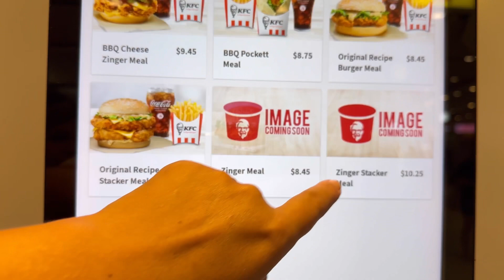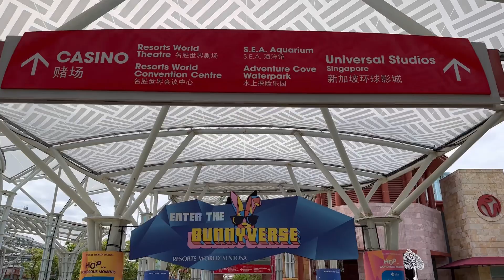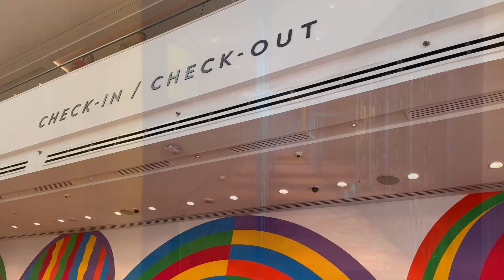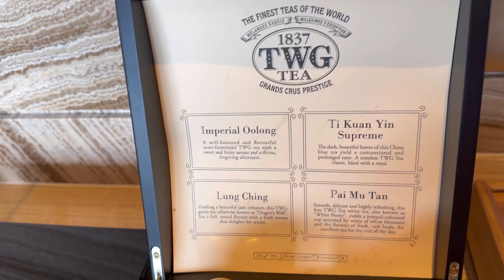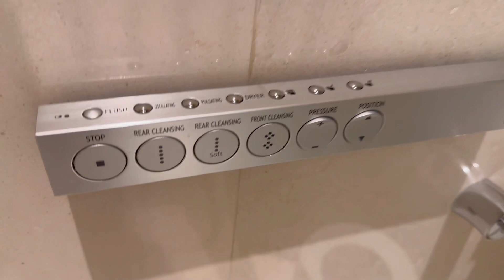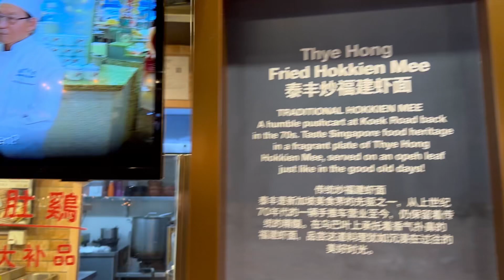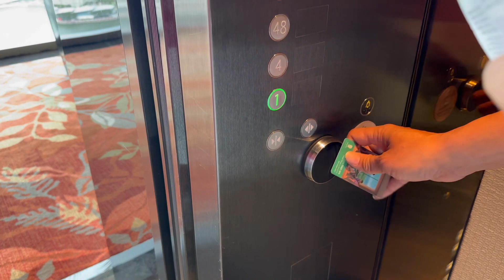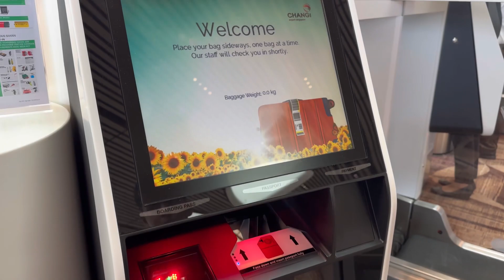Singapore ep 3. KFC, Sentosa island, check in to LUXURY SECRET SUITE 50fl at Marina Bay Sands!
Look incredible super luxury room CHAIRMAN in Marina Bay Sends - best hotel in Singapore! How much burgers in KFC Singapore?

Time:
00:00 Intro
00:08 How much burgers in KFC Singapore?
01:10 Sentosa island
06:40 Look incredible super luxury room in Marina Bay Sends - best hotel in Singapore!
14:56 Pool on the Top Marina Bay Sands Hotel
17:39 Marina Bay Plaza
22:07 Aeroport Changi Singapore

Singapore is a city-state located on the southern outskirts of the Malay Peninsula. This is one of the most developed, calm and clean cities in the world. Singapore is known for its huge commercial and economic activities, as well as the high standard of living of its people.

Welcome to the channel about Thailand!

Which beaches are the best? Where to go? What to see? where to eat?
Now we'll tell you everything!

On this channel we show:
► Walks along the beaches and streets
► Reviews of hotels and villas
► Street and Restaurant Asian Food
► Reviews of markets and shopping centers
► Live broadcasts
► Video in 4K quality

On the channel you can find:
🔥 Latest events in Pattaya
🔥 Exact names and links to the hotels we show
🔥 Reviews of neighboring countries in Southeast Asia